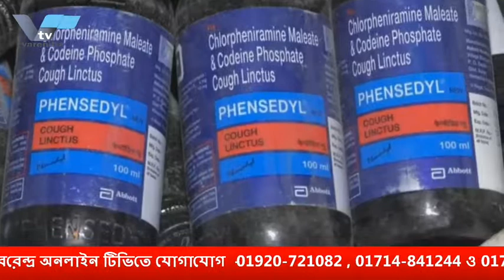আজকের বরেন্দ্র সংবাদ 23-10-2018